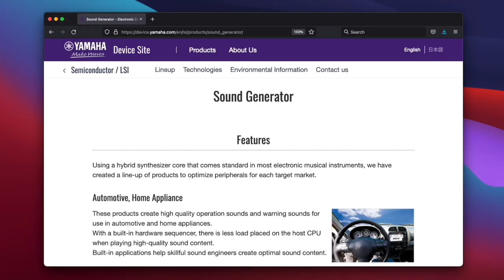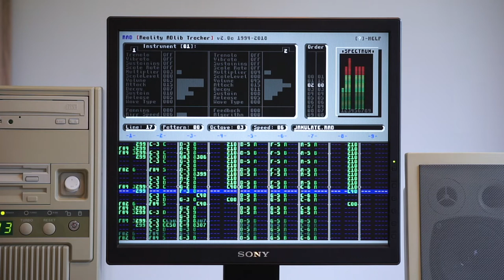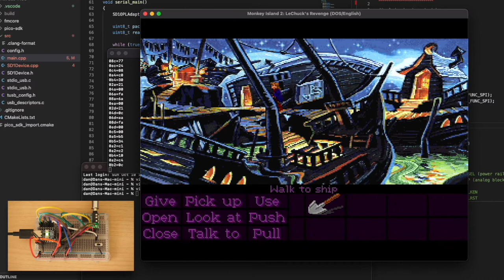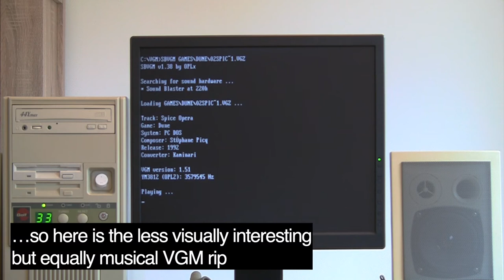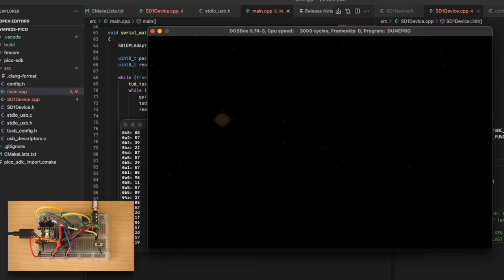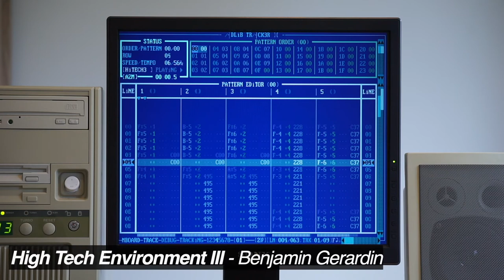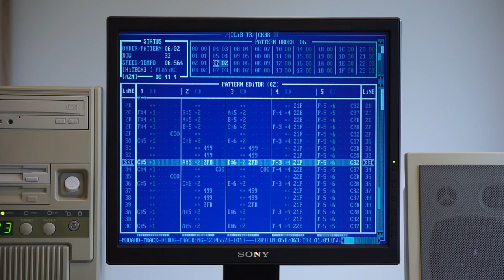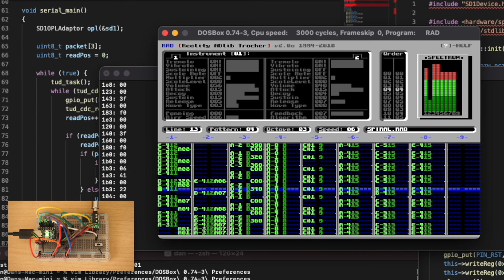OPL2/3 Music on a NEW Yamaha FM Chip (YMF825)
Yamaha still make one FM chip, the YMF825 (a.k.a. SD-1), which has some striking similarities to the OPL3 used in many PC soundcards in the 90s. I wondered if the SD-1 might be able to play OPL music, and if so, what it would sound like.

I built a USB interface and OPL to SD-1 translator, and tested it with various PC game and tracker music - here are the results.

Schematics and firmware for a device similar to the one used in this video are available

00:05 - Mind the Lemming (Lemmings)
00:31 - Intro (Flashback)
00:43 - Intro (Monkey Island 2: LeChuck's Revenge)
00:59 - Gorbi (KGB)
01:45 - Jamulations - Louis Gorenfeld / Extent of the Jam
02:45 - Monkey Island 2: LeChuck's Revenge
04:16 - Spice Opera (Dune)
05:38 - Samsara - Diode Milliampere
07:10 - Wacky (Oh No! More Lemmings)
08:21 - High Tech Environment III - Benjamin Gerardin
09:51 - Spiral - Phandral